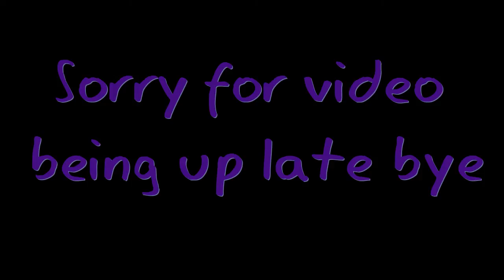Vlog!!!!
Funny weird comic con video.
x